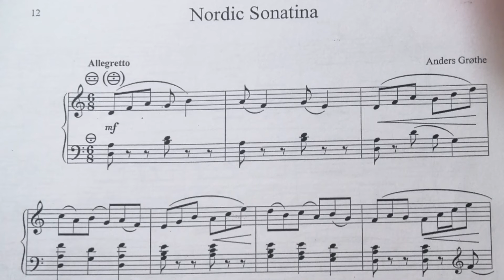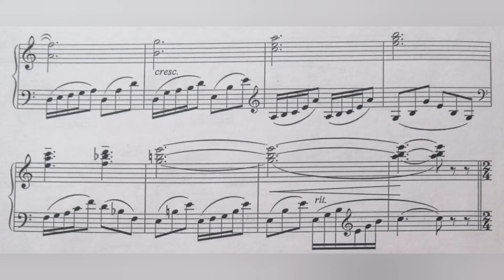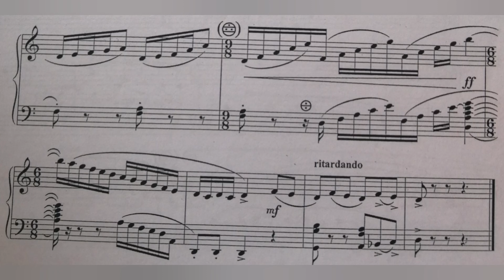A.Grøthe. Nordic Sonatina for accordion | Sheet Music. Score